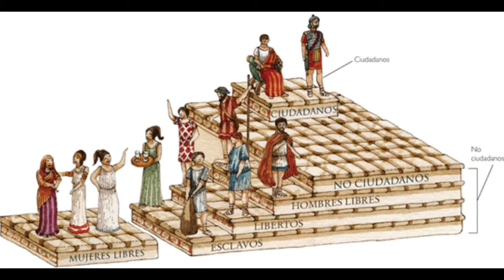Reflexiones sobre Monarquía y Sociedad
El doctor en filosofía Fidencio Aguilar Víquez, reflexiona sobre la necesidad en una época del sistema monárquico, depositario del poder divino, y la participación de la sociedad para convalidar quién manda.